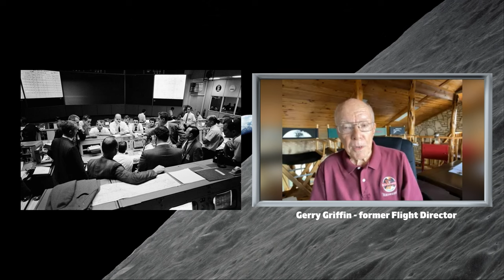Er war live bei Apollo 13 in Houston dabei | Gerry Griffin Interview | Teil 1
Herzlich Willkommen bei Mondgeflüster 🌑 Ich bin sehr dankbar für die Möglichkeit! Vielen Dank an Karin, Flo und natürlich der Flight Director Legende aus Apollozeiten Gerry Griffin! Viel Spaß wünscht Dir Tony 🚀Apollo

▸ Bitcoin 35gDh2GQ7jgSLVtbb1ZCWA3UGtPsom2Zwn
▸ Dogecoin DE8J5HbMsiYishHyxLwepxqWHiGb7cbgYF
▸ Ethereum 0x0B72cEA8B541CcE74a873970e435e2361486e751

Videokapitel
00:00 Gerry Griffin Biografie
07:52 Wie ist Gerry zur Raumfahrt gekommen?
11:31 Was braucht man um Flight Controller zu werden?
14:55 Gerrys Lieblings Gemini- und Apollo Mission
19:03 Der Moment als sich Apollo 13 schlagartig änderte
25:29 Auf was ist Gerry besonders stolz bei Apollo 13?

Das Video wurde mit Movavi Video Editor Plus erstellt